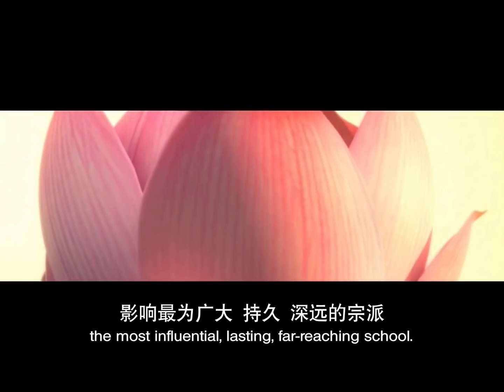【同步】净土宗网络念佛【第352天】 + 开示视频《潜通佛智 暗合道妙》 2021-03-04 Online Recitation Session（晚上8pm-9pm (GMT+8))【打开CC字幕】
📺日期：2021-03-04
📺时间：8pm
📺开示主题：潜通佛智 暗合道妙

净土宗 Pure Land Buddhism